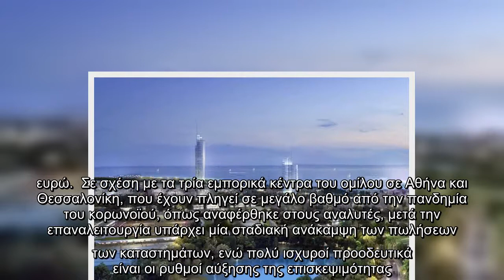Ραγδαίες εξελίξεις! Η ανακοίνωση της Lamda Development για την επένδυση στο Ελληνικό